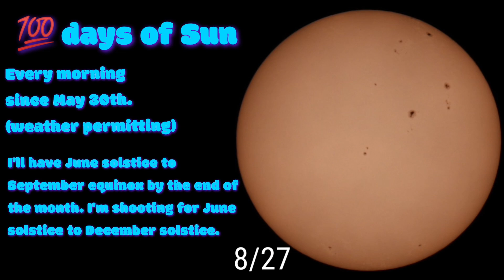💯 Days of Sun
WELCOME TO THE MELLOWDOME!

for all of your MellowDome Merch!

Join the Mellowship to get access to perks!